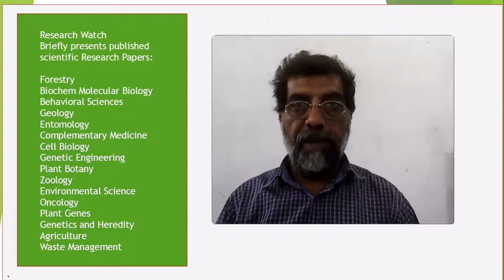Effects of Vitamin E on Hemato-Biochemical Constituents....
Effects of Vitamin E on Hemato-Biochemical Constituents, Kidney Parenchyma and Tissue Accumulation in Sodium Arsenite Exposed Teddy Goat Bucks